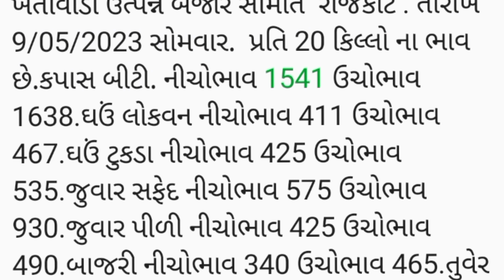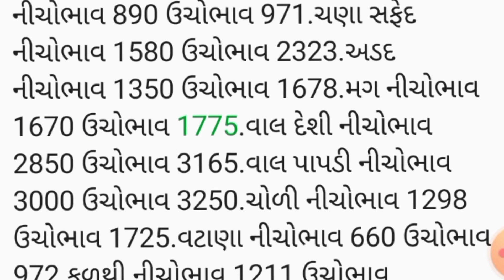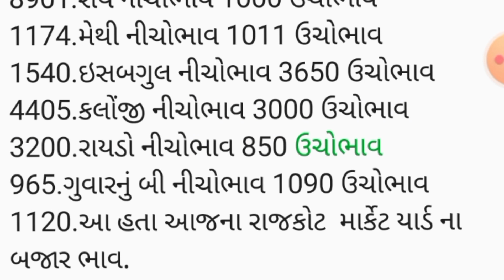APMC.તા.9/05/2023 .રાજકોટ માર્કેટ યાર્ડ બજાર ભાવ